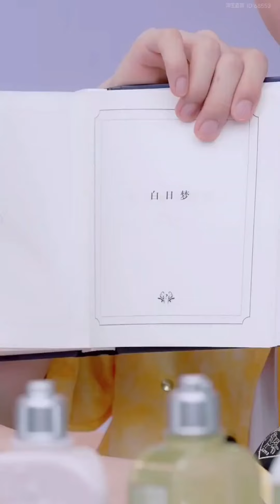20220818 INTO1 Liu Yu ✖ L'Occitane (普罗旺斯欧舒丹) Livestream